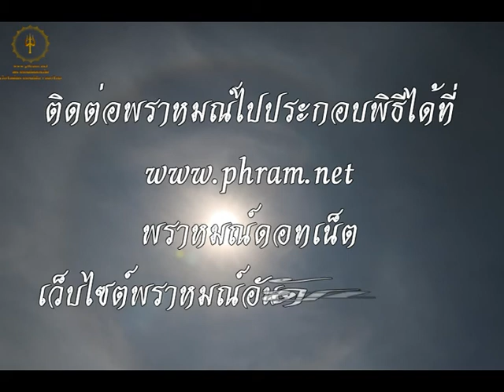พิธีตั้งศาลพระพรหม ศาลพระภูมิชัยมงคล ศาลเจ้าที่ตายาย อพาร์ทเมนท์ บ้านปัทมพร หัวหิน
พิธีพราหมณ์ ประกอบพิธีตั้งศาลสามศาล คือศาลพระพรหม ศาลพระภูมิชัยมงคล ศาลเจ้าที่ตายาย ที่อพาร์ทเมนท์ บ้านปัทมพร อ.หัวหิน